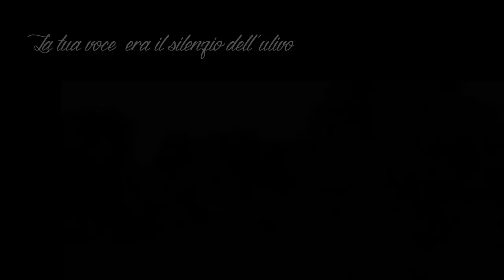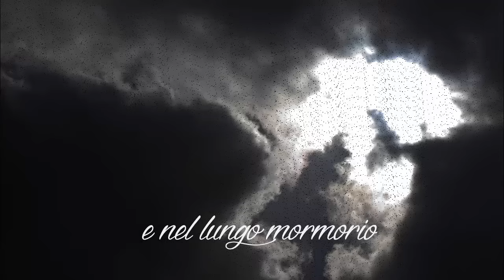Quatuor Chouette - E. Ballio, Il Silenzio dell'Ulivo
A piece written in 2015 by the brilliant Italian composer Emanuela Ballio, dedicated to the memory of her beloved Father.
The work is completed by a poetry by Biagia Marniti, that tell about the calm and serenity of the one, the anger and despair of the other:

Il Silenzio dell'Ulivo

La tua voce era il silenzio dell’ulivo
che cresce nella terra avara ma feconda.
Paziente eri come l’ulivo.
Seguivi il secolo
con alacrità di anni giovanili,
a te quasi centenario nulla sfuggiva:
l’ironia scivolava senza malizia
e il sorriso
accompagnava i miei giorni.
Ora le astate foglie
gemono al vento
e nel lungo mormorio
ascolto, padre, il tuo silenzio.

Music performed by Quatuor Chouette

Bb clarinet: Annalisa Meloni
Bb clarinet: Angelica Pianegonda
Bb clarinet and Bass clarinet: Elisa Marchetti
Bass clarinet: Luisa Rosso

Live Recording in Milano, Castello Sforzesco, 7/10/2015.

Emanuela Ballio (Milan-Italy). At the age of 22 she graduated in Composition from “Giuseppe Verdi” Conservatory in Milan under the guidance of Umberto Rotondi. She studied electronic music and was awarded an advanced diploma in Composition with Franco Donatoni at the “Accademia Nazionale di Santa Cecilia” in Rome.
Emanuela Ballio’s approach to composing is characterised by an intellectual curiosity and versatility that has led her to write not only for orchestra, choir and solo instruments, but also for unusual chamber groups, such as accordion quartet and recorder ensemble.
She has obtained many honours both in national and international competitions, like “INTERNATIONAL COMPETITION VIOTTI – VALSESIA” (Vercelli 1986), “K.CZERNY” (Torre Pellice 1989), “3° INTERNATIONAL COMPETITION FANNY MENDELSSOHN” (Dortmund, 1991), “GUIDO D’AREZZO” (Arezzo 1991), “GRAND PRIX DE COMPOSITION DE VILLE D’AVRAY” (Paris 1992), “GEDOK: 10° INTERNATIONAL COMPOSERS COMPETITION FOR SYMPHONY ORCHESTRA” (Mannheim 1994), “INTERNATIONAL COMPETITION JEWISH CONCEPTS OF ECOLOGY” (Los Angeles 1994), “INTERNATIONAL COMPETITION FOR COMPOSERS OF CHAMBER MUSIC” (Winterthur 1996), “PREMIO VALENTINO BUCCHI” (Rome 1997 and 1999), “INTERNATIONAL COMPETITION PAOLO BARSACCHI” (Viareggio 1997), “IBLA GRAND PRIZE 2000” (New York 2000), “MANUEL VALCARCEL” (Santander 2001), “PROGETTO GIOVANI COMPOSITORI” (Milan 2001), “INTERNATIONAL COMPETITION POESIE IN MUSICA” (Cesenatico 2001), “SEPTIMA EDICION DE LOS PREMIOS A LA COMPOSICION Y EXPRESION CORAL” (Canary Islands 2001), “3rd BIBF COMPOSITION COMPETITION” (Great Britain 2003), “3rd INTERNATIONAL COMPOSITION COMPETITION FOR ORGAN OF BARBERIA” (Cesena 2007), “LONGFELLOW CHORUS INTERNATIONAL COMPOSERS’ COMPETITION” (Portland, Maine, USA, 2007), “3rd LE NOTE RITROVATE Composition Competition” (Avellino 2011), “INTERNATIONAL MUSIC PRIZE FOR EXCELLENCE IN COMPOSITION” (Colorado,USA, 2011).
Her compositions have been played in concerts and festival all over the world.
Her works are published by Curci, Edipan, Sconfinarte, Wicky, Berben, Fonè, Taukay, MAP, MMIII Islas Canarias, Aliamusica Records, QTR, MC Harmony.
Since 2005 she teaches Composition at the Music Conservatory “Luca Marenzio” of Brescia.